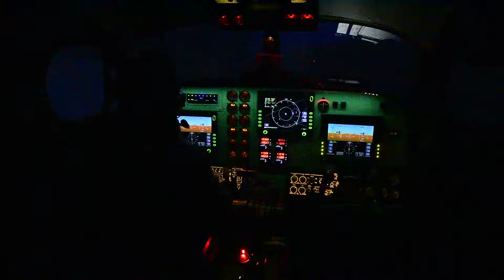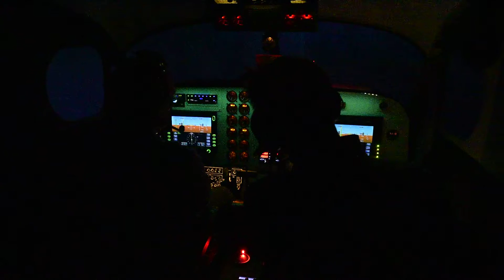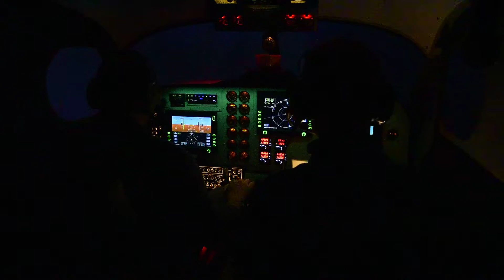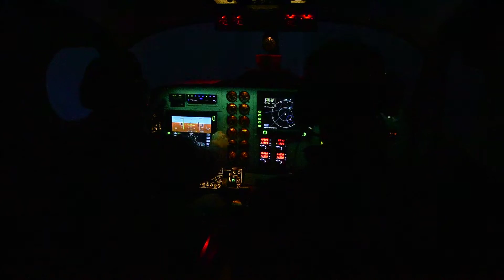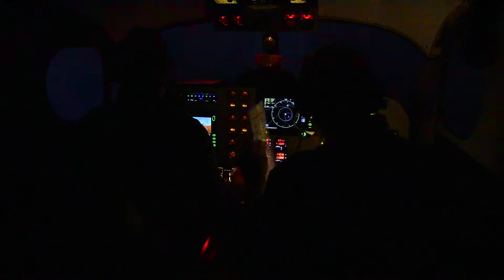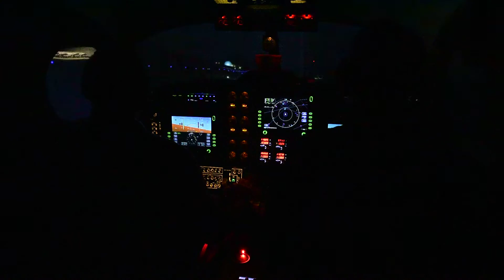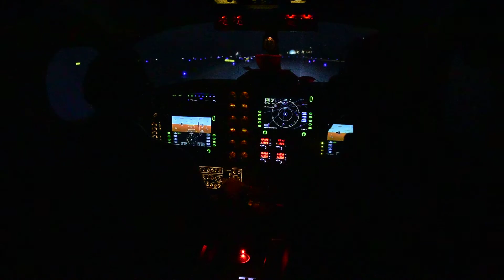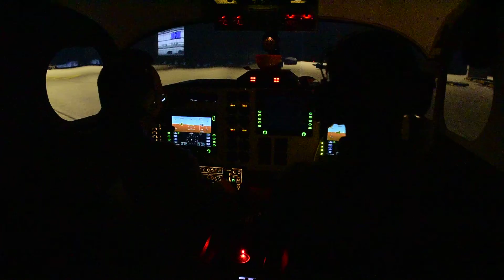"Delta 209, Would you do that again?"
The title, was posed to us by KASE Ground in the form of a question, not a request.

Unfortunately, we didn't get any PilotEdge voice from ATC in this video. Some of the conversations were... interesting.

When asked how we want to proceed (Night-time approach into KASE, coupled with no published approaches approved for night-time use left us with few options.)

As F/O, I suggested flying a contact approach, but the captain wasn't having it.

ATC got us close enough to make a visual to RWY 15...